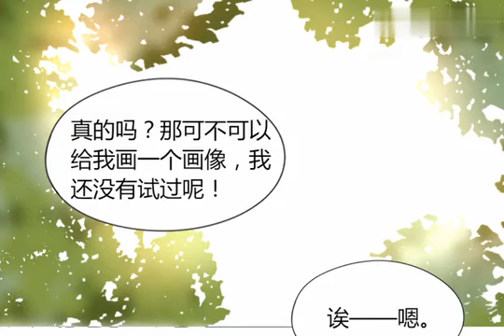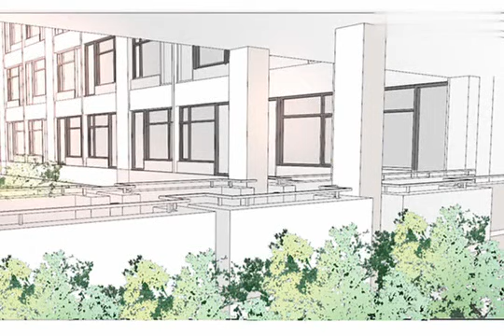现代耽美有声漫《不知是苦还是甜》第三期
--staff--
原著：苏新
授权：漫漫漫画
策导：南园君子
编剧：橘千鹤【鸽呜阿呱】
美工：苍峰冷咧【别致工作室】
音频后期：凹无【御】
视频后期：大梅子【声御轩】

--cast--
萧岚：Linky【剪刀剧团】
原清河：守护【十四桥】
雪阳：赟珩【翼之声】
原清流：有希【翼之声】
韩承家：虫小师
金钺川：催音乖【KA.U】
范凡/范晓军：未眠【合耳盟】
女友A/指挥：安陌【长安古意】
班长/女友B：速水沐阳【翼之声】
便利店员/帮手A：鹤眠【羽落有声】

-ED原曲--
《月弯弯》-王晰&周深